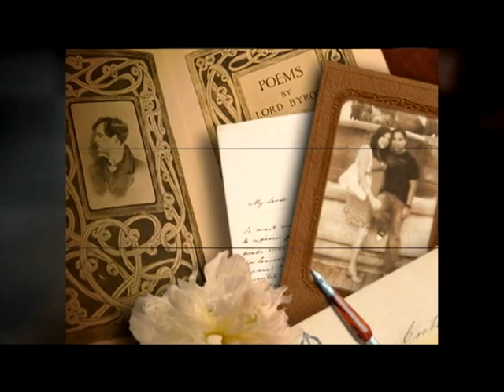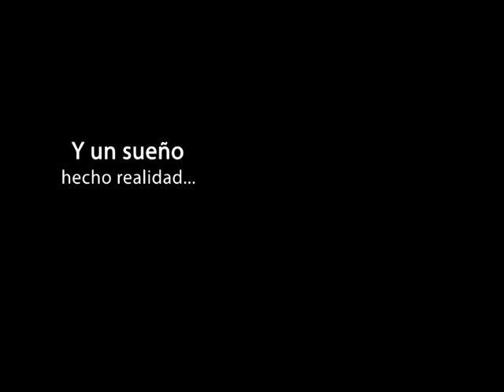Love story SlideShow Boda William y Karla (8 de mayo de 2010)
Video que hice y fue presentado en mi boda el 8 de mayo de 2010 como recuerdo.